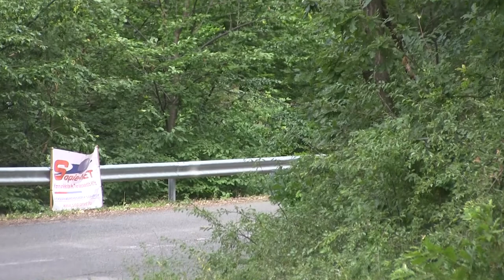Holota - Kovácsné / Lada VFTS / Bakonya Rallye 2021. - TheLepoldMedia